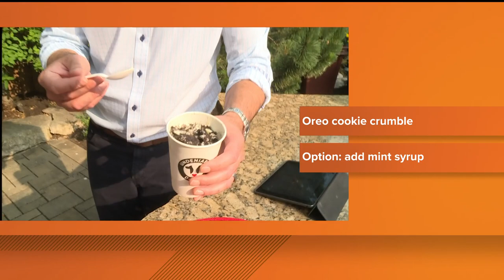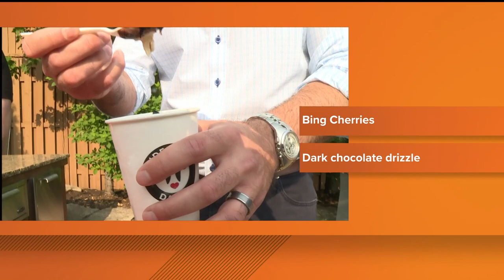Choose a new ice cream flavor for the Minnesota State Fair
If you love the State Fair, then you're probably familiar with the ice cream offerings. This year you'll have a chance to vote on a new flavor.